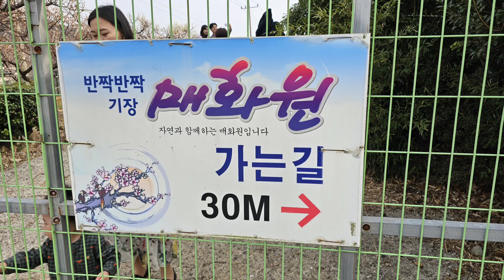기장 매화원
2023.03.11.